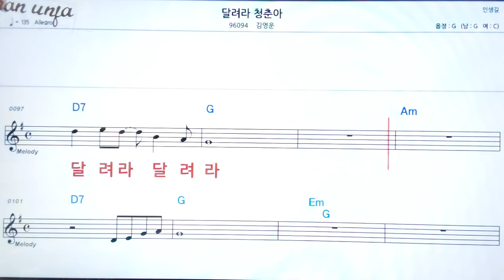달려라 청춘아/김영운👍악보, 기타 코드,가사,Karaoke*가라오케 반주